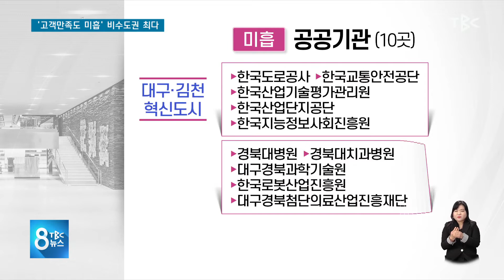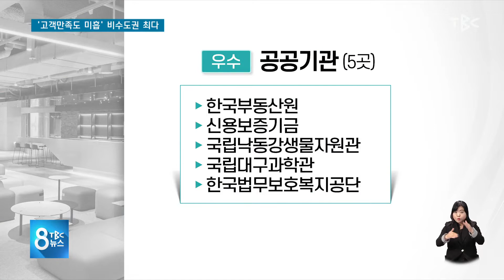고객만족도 미흡 비수도권 최다 220429 [TBC-띠비띠]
고객만족도 미흡 수도권 빼고 가장 많아